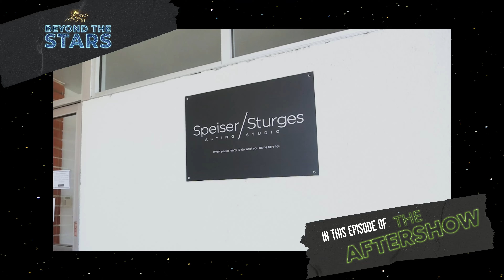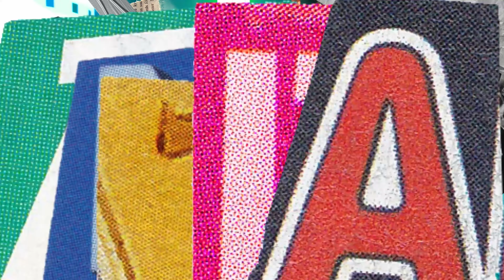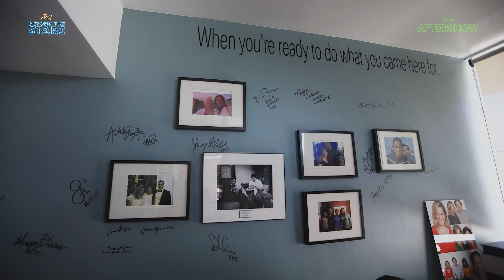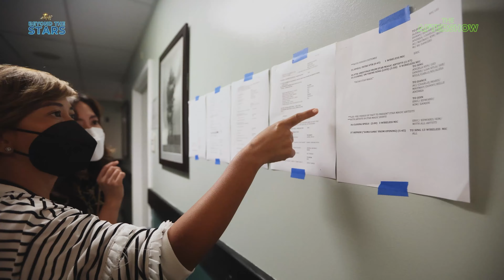Hollywood level acting workshop | The Aftershow Episode 16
Beyond The Stars: The Aftershow is your ticket to everything and anything behind the camera for all Star Magic events, concerts either locally or internationally is here!

Live, Love, Laugh and Learn on 15 episodes about New York, San Francisco, Los Angeles and Star Magic Immersion.